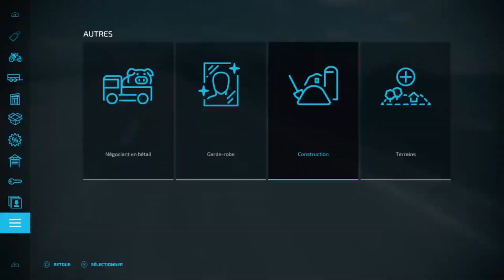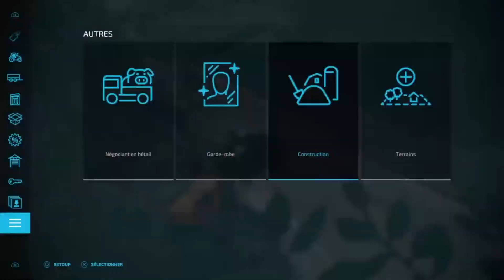Création sortie d'autoroute & nouvelle machine | Farming Simulator 22 | Elmcreek | #1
Aujourd'hui, nous sommes sur Elmcreek, et nous créons 2 sortie d'autoroute sur l'autoroute principal. Direction le chantier avec la voiture LIZARD Pickup 2017. Chargement de la machine Prinath RAPTOR 300 sur le plateau Fliegl SDS350J, atteler au MAN TGS 18.500 4x4. Ramassage des pierres avec le ELHO Scorpio 550, atteler au CLAAS ARION 660. Nous avons commencé par couper à la tronçonneuse les arbres pour commencer à les broyer. Passage ensuite de la machine forestière pour broyer les arbres puis préparer le terrain. Ramassage de pierre. Installation du grillage TP, pour baliser les sortie d'autoroute. Passage de la texture ballaste pour terminer les sortie d'autoroute. Puis, retour à la ferme.

Prix de la machine forestière Prinoth RAPTOR 300: 275,000 €.
Prix de l'outil Prinoth M650: 41,000 €.